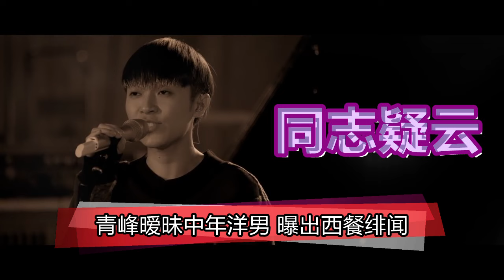【4年前】青峰曖昧中年洋男 曝出西餐緋聞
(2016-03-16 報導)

蘇打綠主唱青峰輕柔的嗓音，中性的風格，使他出道以來就不段陷入同志疑雲，今日又被爆出新誹聞，而對象竟還是位美國男子。